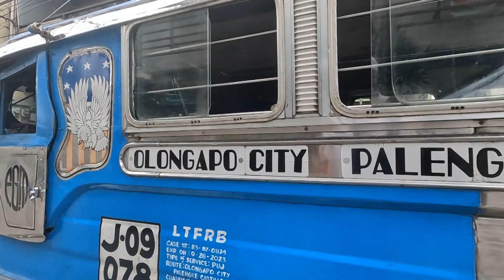Jeepney from Olongapo going down to Barretto. Easy and cheap way to trawel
Just around the corner from where Van / VHire have there terminal it be easy find the blue jeepneys to Barretto.